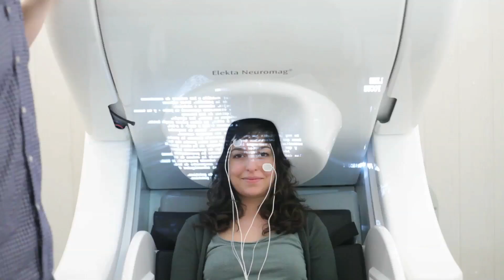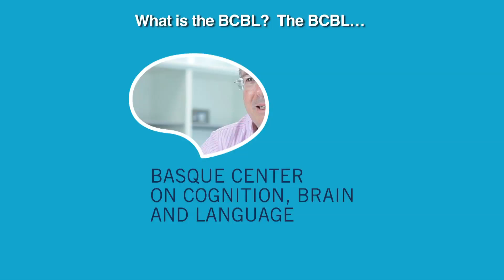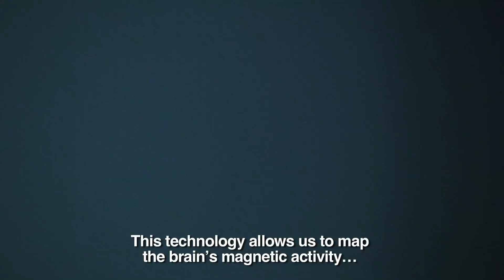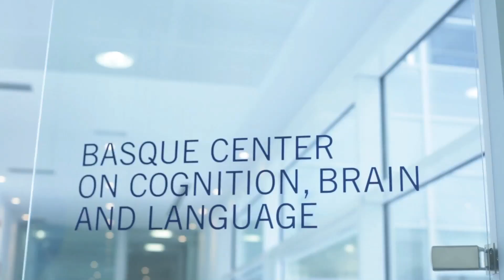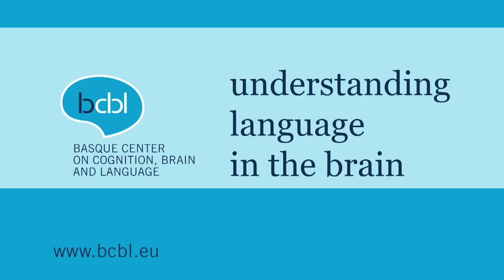What is the BCBL?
The BCBL - Basque Center on Cognition, Brain and Language is a world class interdisciplinary research center for the study of cognition, brain and language jointly founded by Innobasque (Basque Agency for Innovation), Ikerbasque (Basque Foundation for Science), UPV-EHU (University of the Basque Country) and the Government of Gipuzcoa.